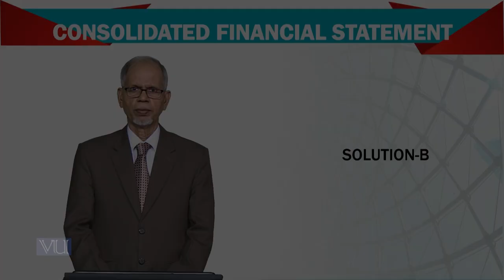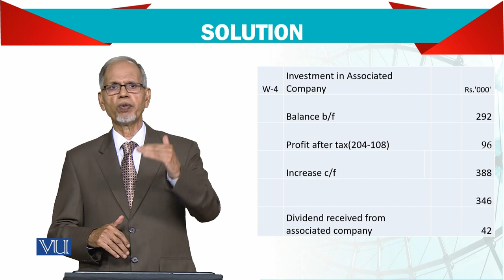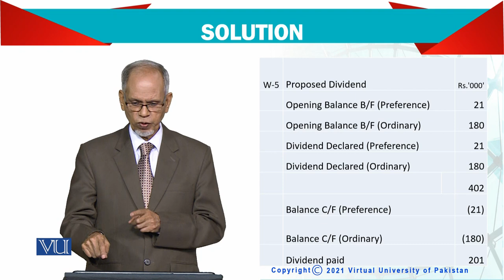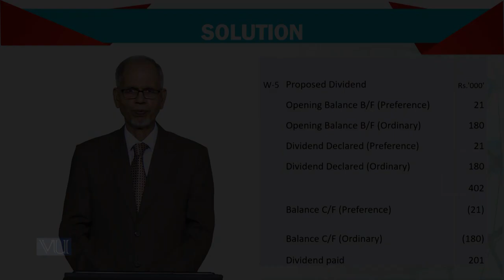Advanced Financial Accounting | FIN711_Topic177